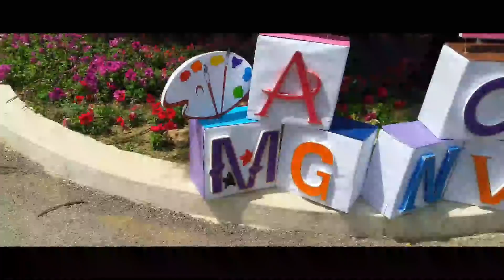I Met J STAR In Pakistan | Auto Show | Dj Night | Megnovita 19 | University Of Wah / WEC